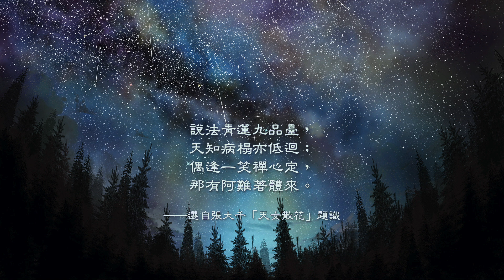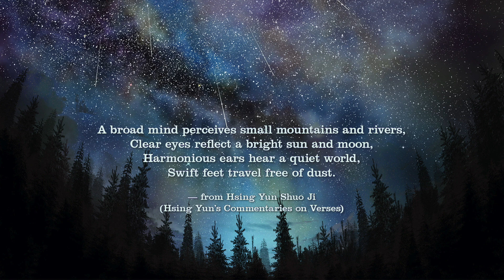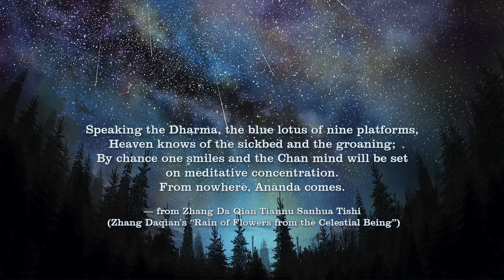獻給旅行者365日 (365 Days for Travelers) 01/15/2022 心寬山川小 Small Mountains and Rivers in a Broad Mind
選錄星雲大師編著《獻給旅行者365日：中華文化佛教寶典》

中文朗讀人: 知群法師
English reciter:  Dean Isensee